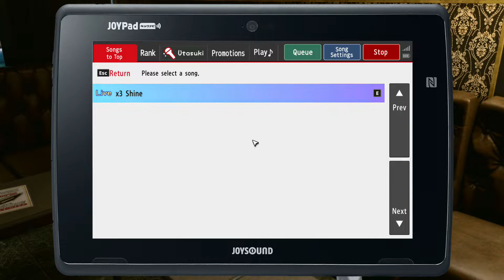Yakuza Kiwami 2 - Karaoke - x3 Shine (Koyuki ver.)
From the moment Koyuki was first introduced, I immediately thought "Yep, she's gonna be an absolute idiot, and I'm gonna love her." Both those things turned out right.